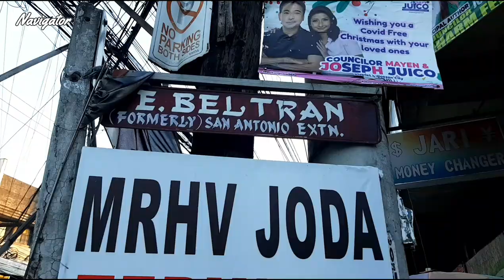Fernando Poe Jr Avenue ( Roosevelt Avenue ) Part 3 walking / virtual tour from Quezon Avenue to EDSA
walking / virtual tour